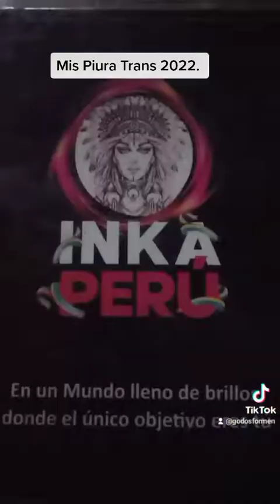MIS PIURA TRANS 2022... godos for men Piura Perú.